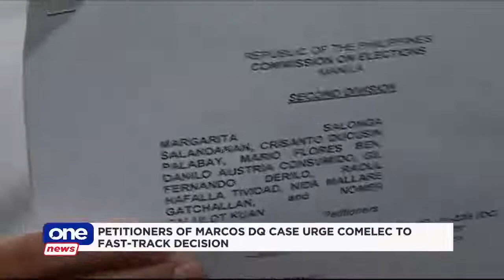Petitioners vs. Marcos, Jr. urge COMELEC to fast-track decision on disqualification cases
Commission on Elections vows petitioners to resolve as soon as possible the disqualification case they filed 87 days ago against presidential candidate Ferdinand Marcos Jr.